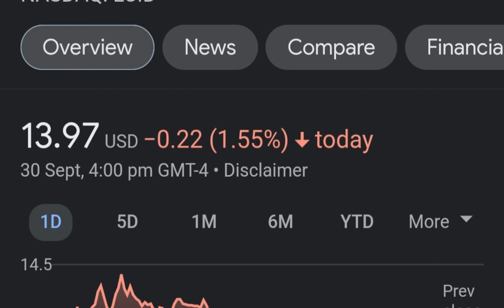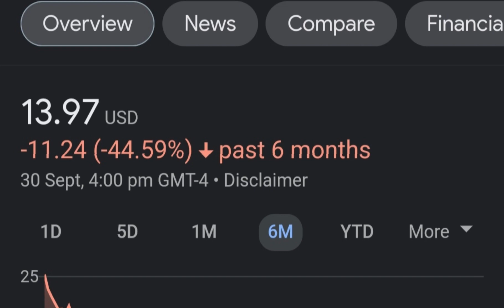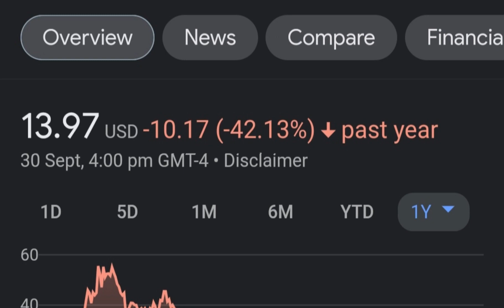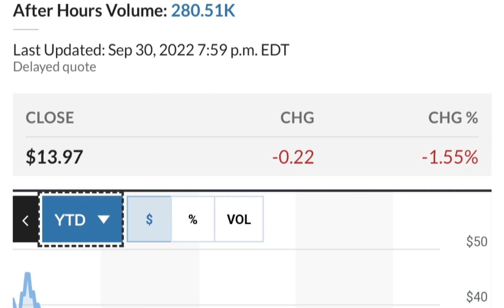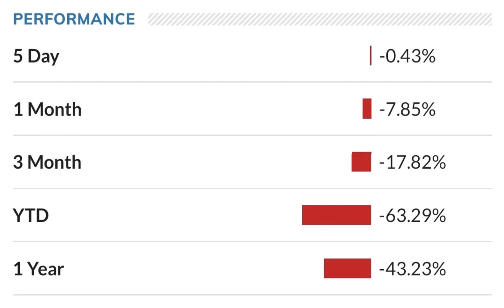LCID Stock Lucid Motors Price Predictions Analysis AND This Changes Everything!